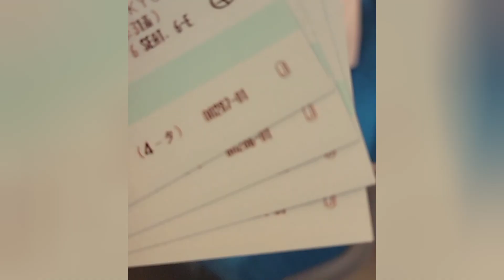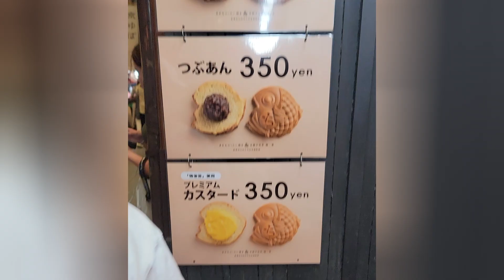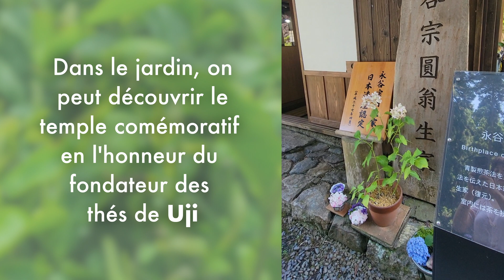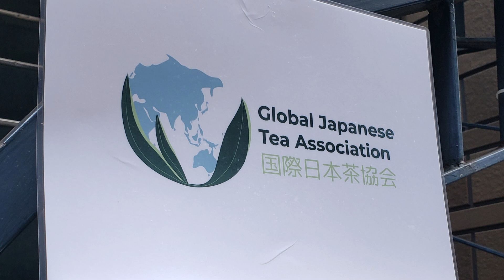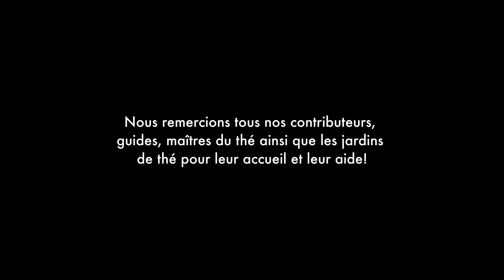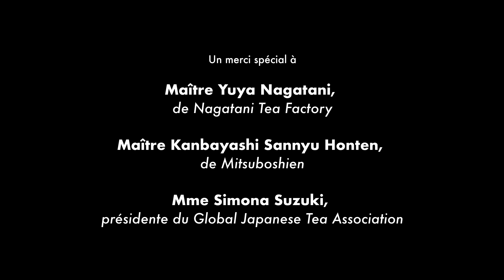Thés Guru | Kyoto-Uji [Voyage au Japon 2023]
Kyoto-Uji été 2023, une exploration de la culture japonaise à travers les yeux des maîtres du thé de Thés Guru.